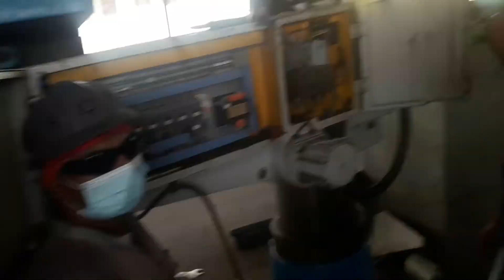Radial drill magnetic coil replacement